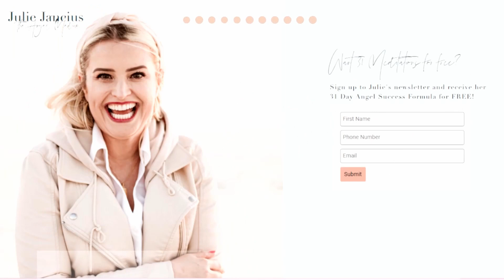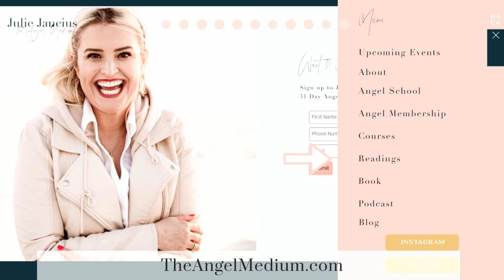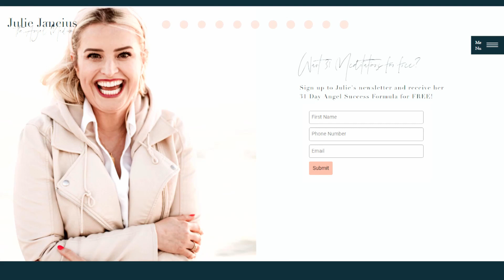Surrounding Yourself With the Feeling of Heaven - with Rebecca Rosen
Hello beautiful souls! Rebecca Rosen (Spiritual medium and author of What’s Your Heaven) joins me on the podcast today as we discuss that feeling of heaven and what we can do to surround ourselves in that happiness every day. We also discuss the importance of recognizing your self-worth and what you can do to take the negatives in your life and transform them into affirmations.

To learn more about Rebecca Rosen and her work:
Rebeccarosen.com
Her book What’s Your Heaven is available at all major book retailers

DRAWING WINNER
Leave a 5-star positive review of this show or Julie’s book, to be entered into a drawing to win a free session.
Congratulations to Becky H. who is our winner for the month of April!